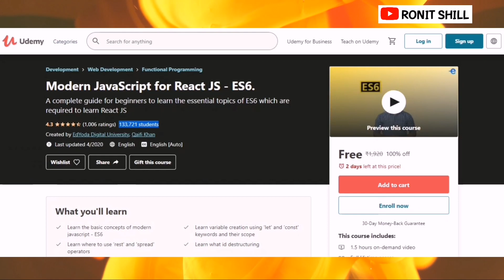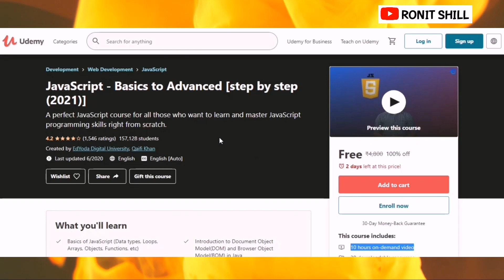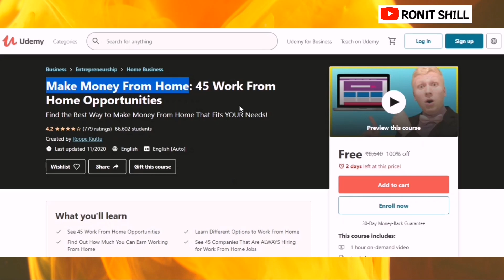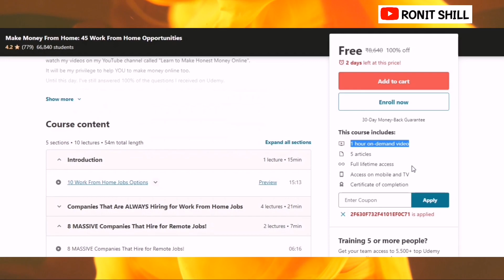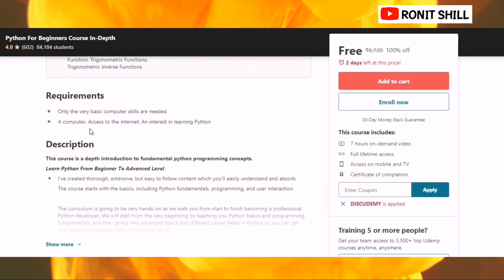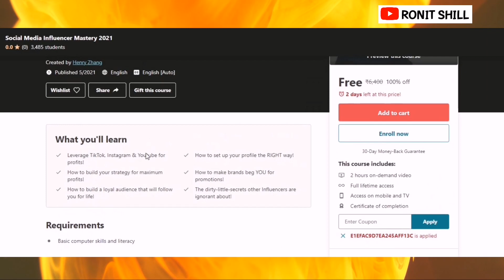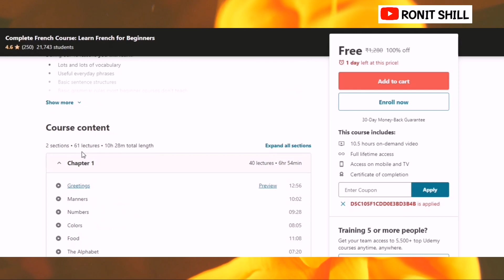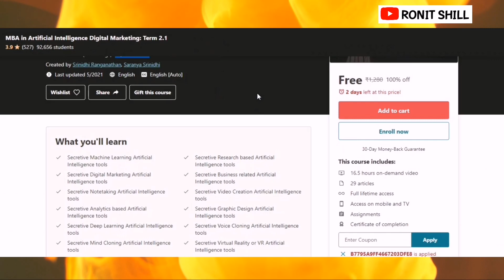Udemy Free Online Courses Today | 25 & 26 May 2021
Udemy Free Online Courses Today | 25 & 26 May 2021 | Udemy Paid Courses For Free 2021 | Free courses online with certificates 2021

✿ Telegram Channel ➞ Search & Join ▪ [ Xahana Courses ]

▉ Courses Links  ▍💛   ▍

1. Modern JavaScript for React JS

2. JavaScript - Basics to Advanced

4. Learn to Draw Vector Art/Dope Illustrations

5. Make Money From Home

6. Complete After Effects & UI-UX Design

7. Python For Beginners Course In-Depth

8. Social Media Influencer Mastery 2021

✿ More Important Words / Keywords That Has Been Discussed In This Video...!